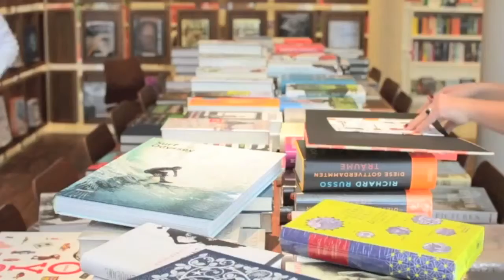stories! Quickie// "Hund im Glück" von Olivier Tallec/ Annerose Beurich empfiehlt